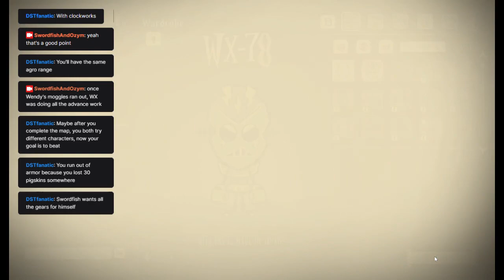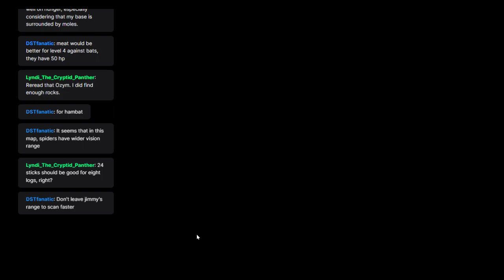Swordfish and Ozym Re-Enter the Abyss #1 | This time, it's personal!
00:16:26 Start of run (everything before that is set-up and picking character)

Having been conquered by The Abyss (@gi-go8575's DST "adventure mode" custom map) once before, Swordfish and Ozym try to make some better choices this time around. First decision: We go double WX-78 for the sweet, sweet moggle vision. Second decision, we try to go a little slower on the early parts of the map. Third decision: Listen to DSTFanatic's (aka @single-player) good advice.

If you want to hear about this map and see our set-up shenanigans, check out episode zero of our first attempt at it

If you want to read about it and see how to set it up yourself, @single-player's blog has a write-up